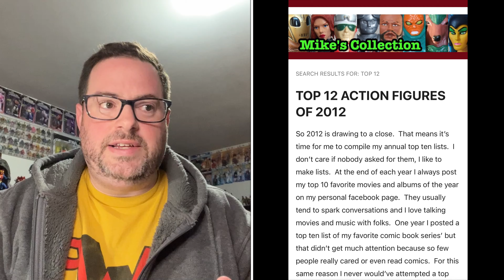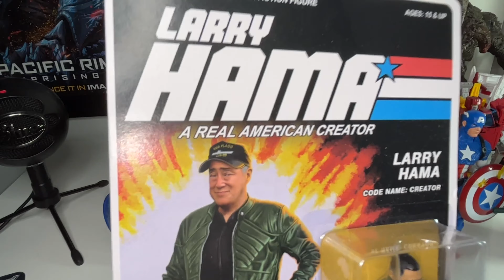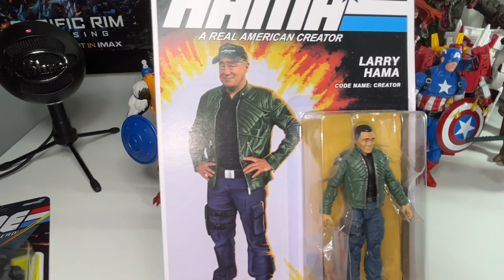Best Action Figures of 2022- Round 1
Mike’s Collection Episode 224: This is the first of 6 videos where I will be eliminating action figures I bought in 2022 from contention for my “Best of 2022” year-end list. Watch me make these spine-tingling skull-shattering mind-blowing decisions in real time.